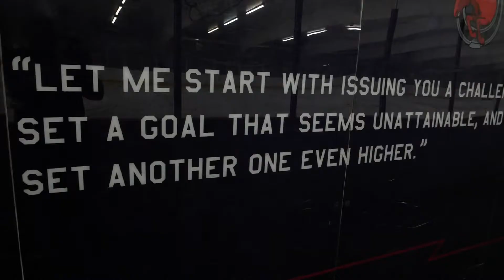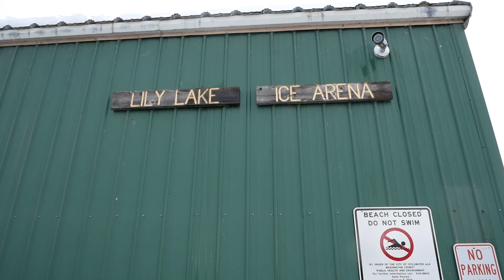Jack Wells, Manager for Hockey Team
Junior Jack Wells injured his leg severely in the fall, forcing him to sidelined from this hockey season and more. He has accepted the role as the team manager for this winter, and hopes to be back on the ice next winter.